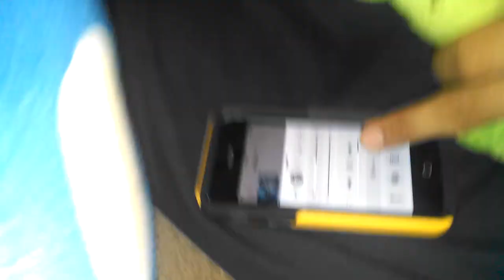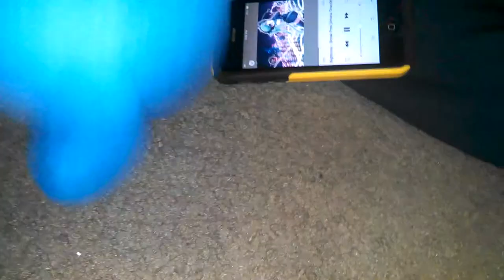creeper and monster random/fun part one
Voices by Kainoa Lapira and Me Nichols Matthew.